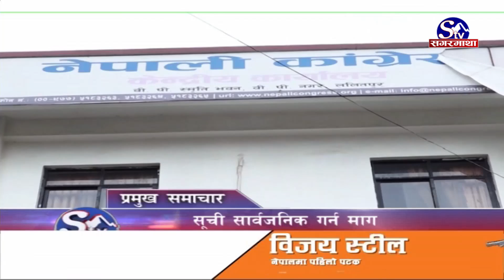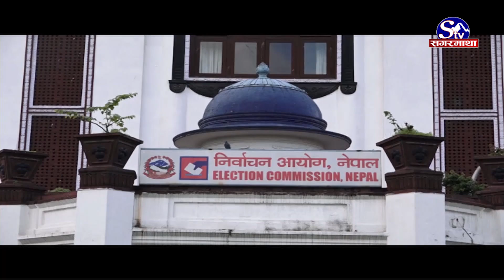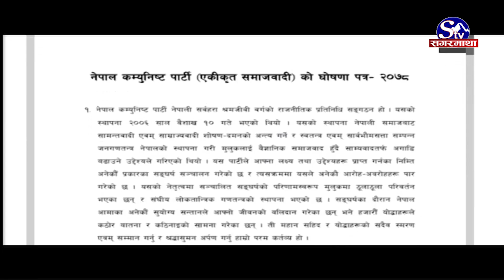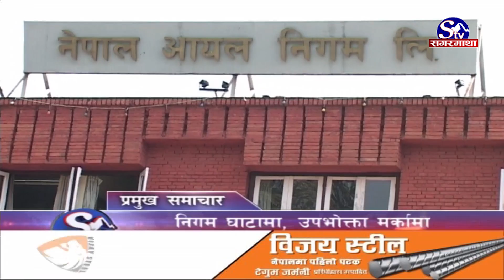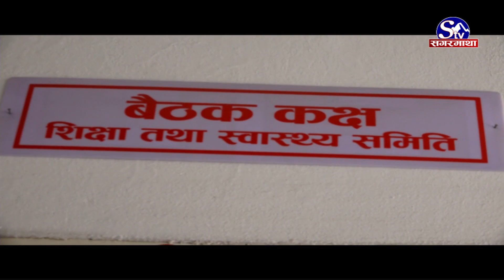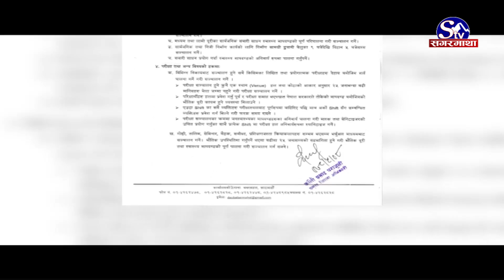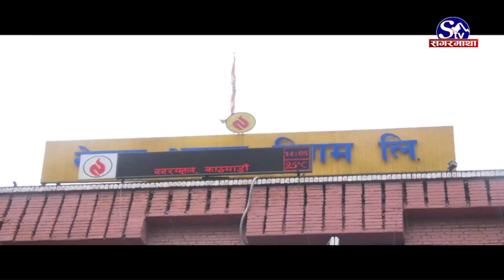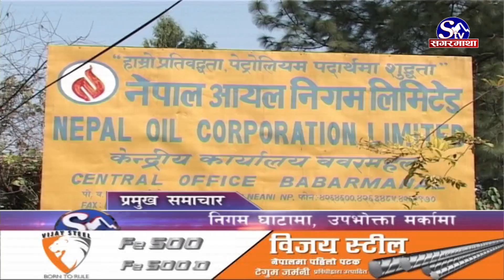सगरमाथा प्राइम समाचार || ०८ भदौ २०७८ || Sagarmatha Prime News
क्रियाशील सदस्यहरुको नामावली तत्काल सार्वजनिक गर्न कांग्रेस जिल्ला सभापतिहरुको माग, पार्टी मुख्यालय सानेपामा धर्ना ।
माधवकुमार नेपाल र महन्थ ठाकुुरलाई दल दर्ताका लागि सनाखत गर्न नर्वाचन आयोगले बोलायो, बुधबार विहान साढे ११ देखि दिउँसो २ बजेको समय तोकियो ।
कोरोनाका कारण पछिल्लो २४ घण्टामा २ हजार २० जना संक्रमित, ३५ जनाको मृत्यु, काठमाडौ“ उपत्यकाको निषेधाज्ञा ८ दिन थपियो ।
पेट्रोलियम पदार्थ ६९ रुपैयाँमा खरिद गरी १३० रुपैयाँमा बेच्दा पनि निगम घाटामा, उपभोक्ता प्रतिलिटर ६० रुपैयाँ कर तिर्न बाध्य ।
नेपाली राष्ट्रिय क्रिकेट टोली ओमान प्रस्थान, नेपालले ओमान र अमेरिकासँगको त्रिकोणात्मक एकदिवसीय सिरिज खेल्ने ।